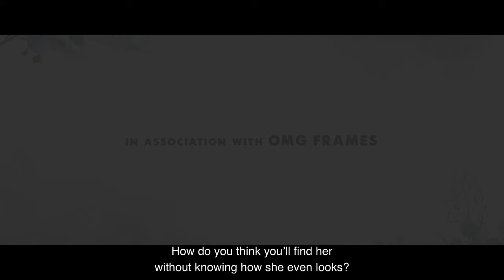Manasa̅Smarami Teaser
Manasa̅Smarami | Shortfilm Teaser | Vallabh | Gowthami | Sreevani B | Vinay K

Presenting you the upcoming short film Manasa̅Smarami team

Cast & Crew Details :
Starring: Vallabh, Gowthami, Ritika, Vanija, Samraat, Srinu.
Director: Vinay Kesamreddy
Flute: Bharadwaj Nidamarthi
Associate Director: Sai Anireddy
Cinematography: Balu Darapaneni
Editor: Suresh Kumar K
Producer: Sreevani Bobba
Presenter : Ramu Venigandla
Banner: Viva Voce Productions